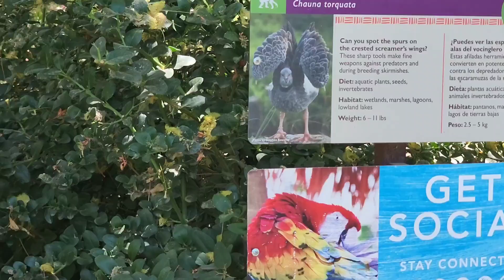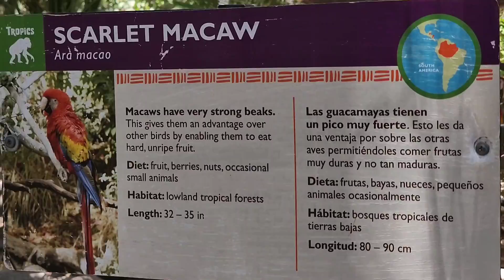Phoenix zoo with the kids